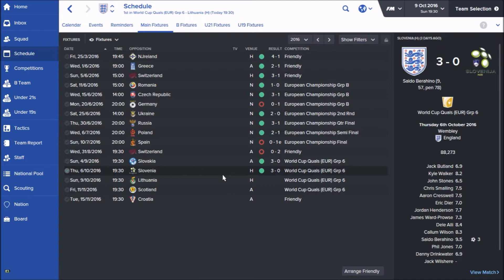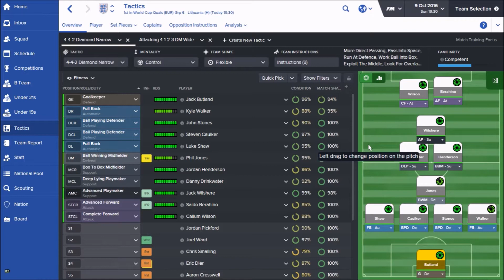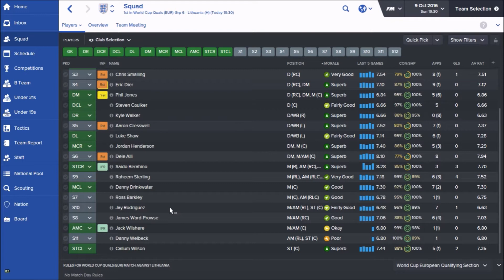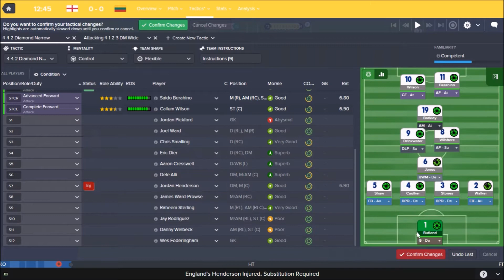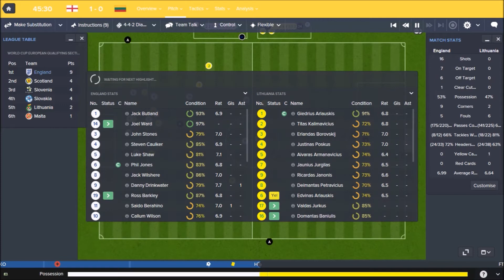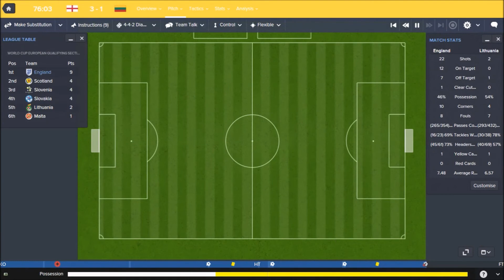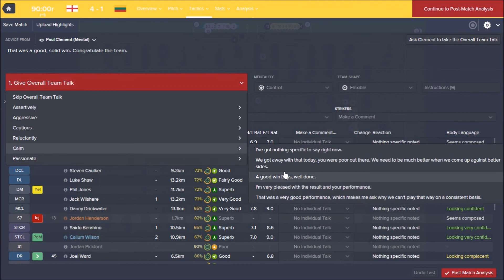Football Manager - England Save | #13 Maximum Points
Another early qualifying match, this time against Lithuania